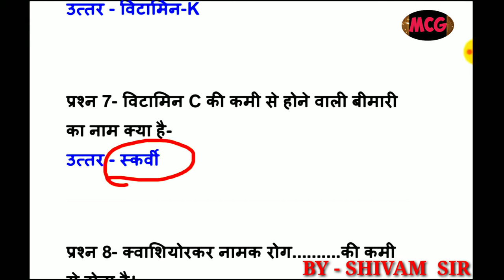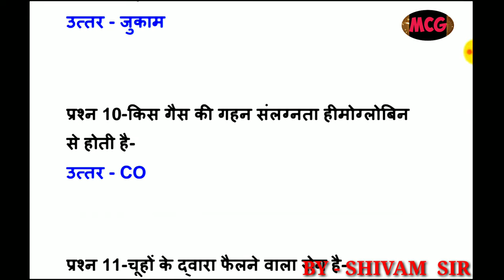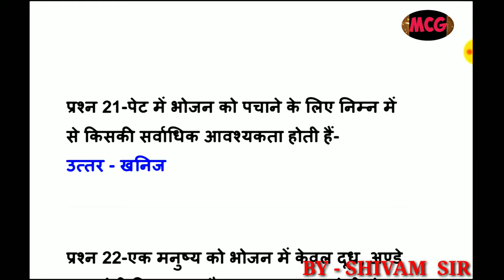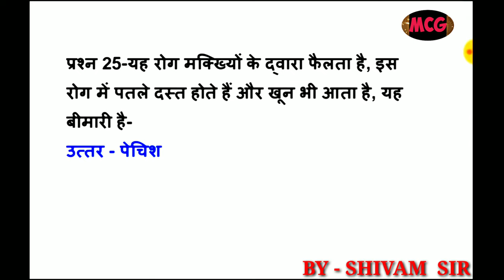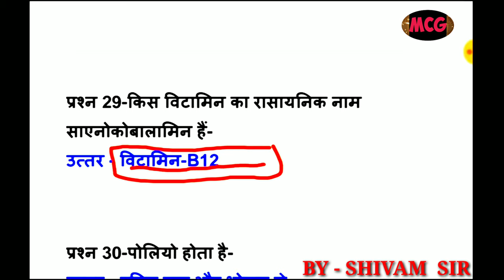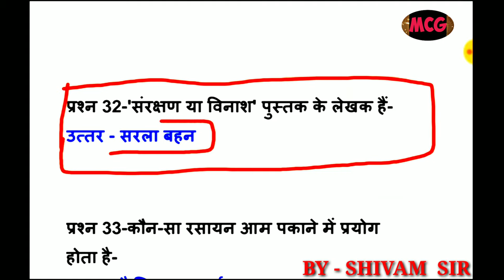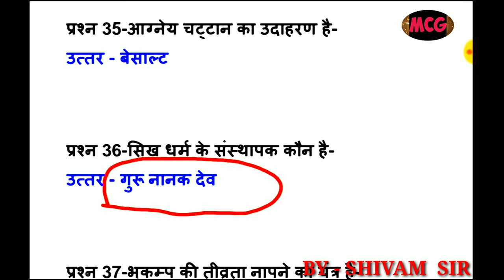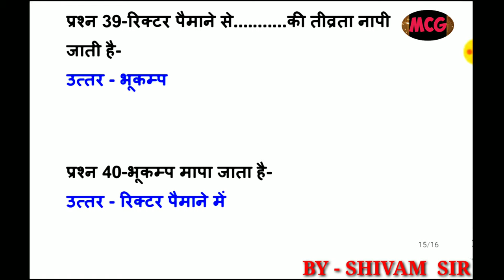ENVIRONMENT STUDIES ( पर्यावरणीय अध्ययन ) 40 - IMPORTANT QUESTIONS , BY - S.ARYA SIR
UNACADEMY CLASSES

.🔺🔻🔺🔻🔺🔻🔺🔻🔺🔻🔺🔻 THE END ♻️♻️♻️♻️♻️